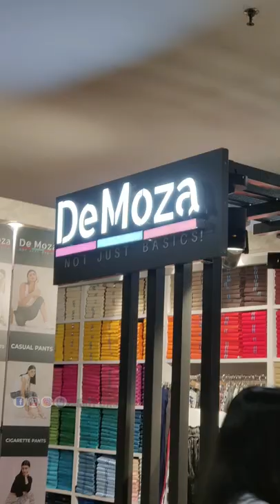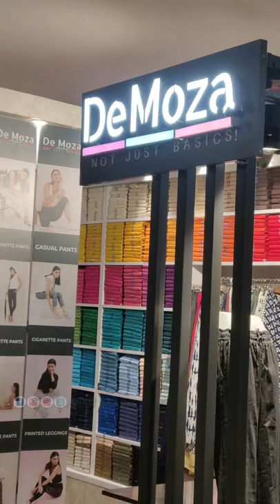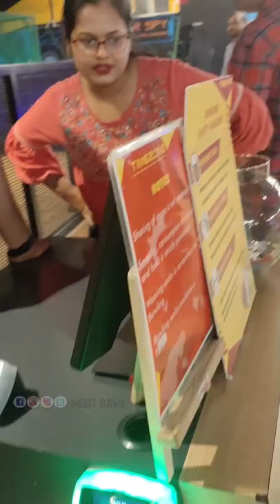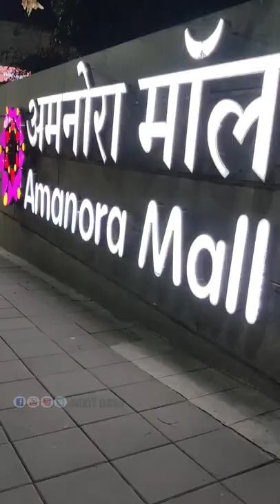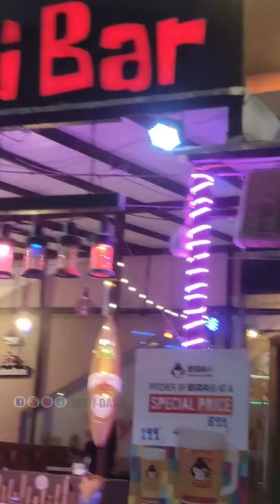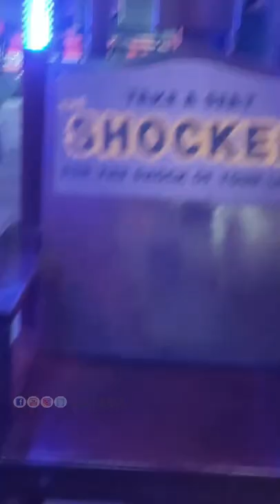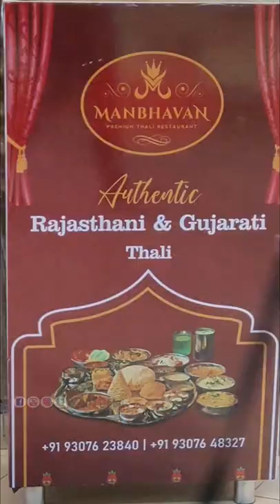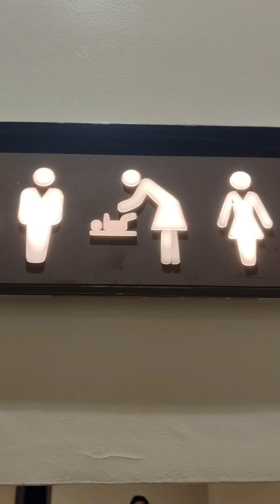Pehla Video Pune Se Aur African Ladies Ne Behen Ki Kardi Insult | Seasons Mall Pune | Amanora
Please Ignore Below Keywords

Rourkela Vlogs
Rourkela Youtuber
seasons mall - seasons mall pune tour in 4k - magarpatta city.
game zone season mall pune.

amanora mall | seasons mall | magarpatta road | pune | 4k virtual tour.
 diy store in seasons mall pune  this is a great place for shopping and getting interesting products for lowest prices.

varun dhawan kiara advani for jugjuggjeeyo promotions at seasons mall pune mumbai.

game zone in season mall. meet & greet with kartik aryan sir at seasons mall pune ❤️🔥| crowd | starbucks🔥| ashu zone.
so let's celebrate the weekend in season's mall .

lifeonroadvlogs magarpatta big malll magarpatta city seasons seasons mall amanora park twon amanora mall phoenix mall phoenix mall pune pune vlogs pune city pune mall pune shoping mall seasons mall pune seasons mall pune xmas seasons mall after lockdown seasons mall full toure somnathavhad season.

Shahrukh khan visited seasons mall in pune to interact with his fans and say thanks to his fans for making raees a super-hit movie .

Seasons mall pune hadapsar | magarpatta city pune | seasons mall theatre pune | amenora mall pune❤️📍.

Amanora & seasons mall pune | vlog | magarpatta city| visiting mall after lockdown| @thatgirlshrutii.

Seasons mall, hadapsar l magarpatta city pune i best shopping mall in pune.

Diy store pune | seasons mall pune | lowest price always | vloggoals.

Seasons mall pune magarpatta /full tour /after lockdown/go uniq vlogs.

Shahrukh khan @ seasons mall, pune to interact with fans | raees.

Cheapest absolute barbeque seasons mall pune | absolute barbeque.

Seasons mall pune magarpatta /full tour /after lockdown...

Seasons mall pune| vlog| visiting after lockdown pune.

Pune's seasons mall magarpatta city operational again.

Seasons mall | complete seasons mall tour | pune.

Seasons mall pune tour in 4k - magarpatta city.

Timezone - seasons mall  pune.

Beautiful season mall pune hadapsar.

Kids game zone season mall pune.